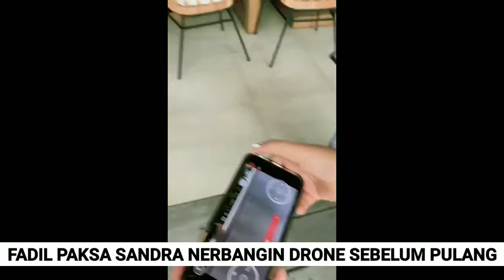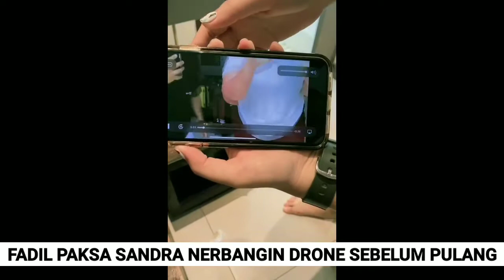FADIL JAIDI MAKSA SANDRA TERBANGIN DRONE KALO GAK ENGGAK MAU PULANG